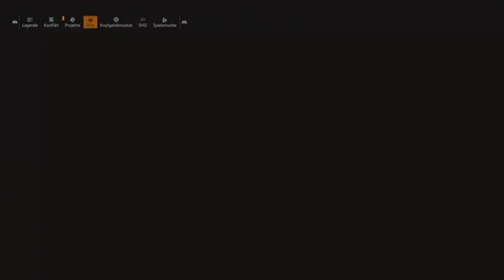Let's Play The Division 2 #39 Navy Hill